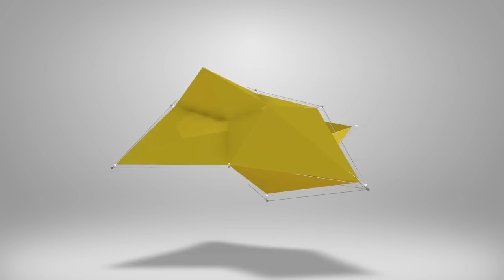eFootball 2023 | POTW CARDS ARE BACK - REVIEW & BREAKDOWN